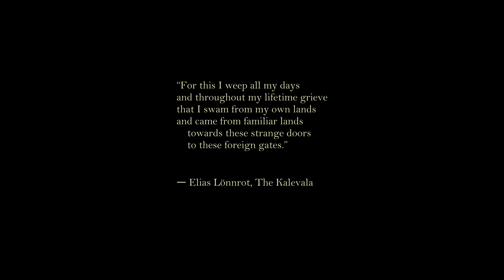(Un)Welcome - Short Horror Film